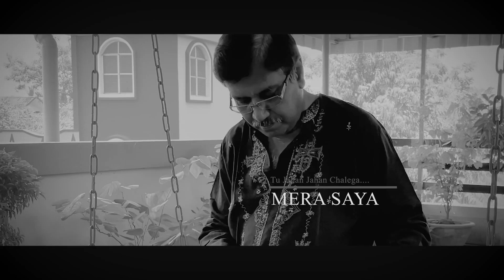MERA SAAYA SAATH HOGA - Lata Mangeshkar | ANUP PAUL | Hawaiian Guitar Cover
Old bollywood classics are always my favourite...Here comes one of them..

Movie:  Mera Saaya
Singer : Lata Mangeshkar
Lyrics:  Raja Mehdi Ali Khan.
Label : Saregama India Limited
Year :  1966